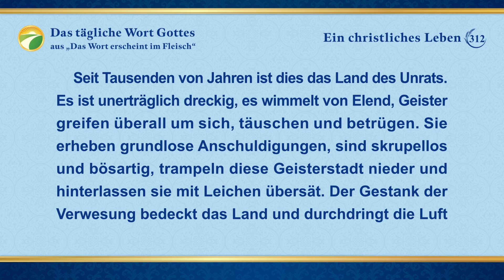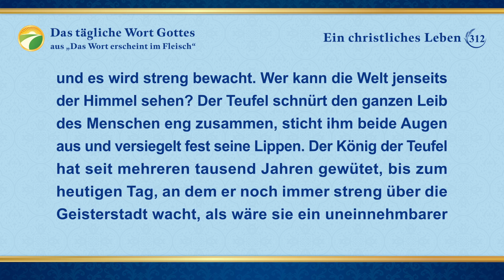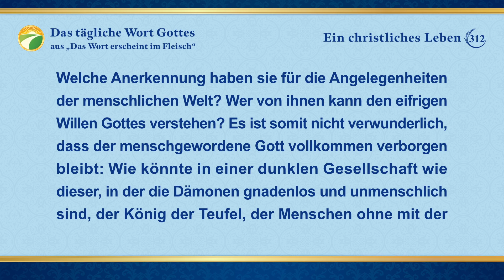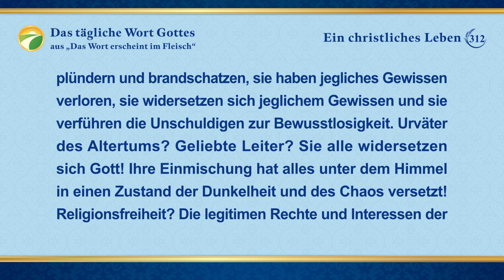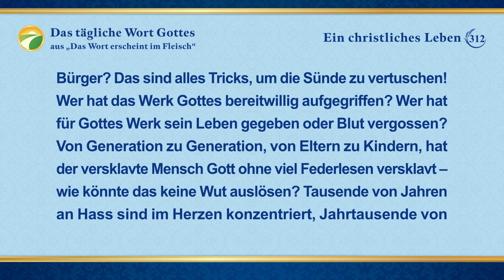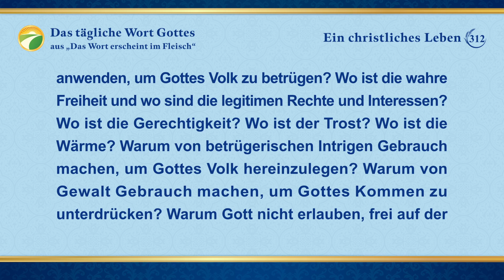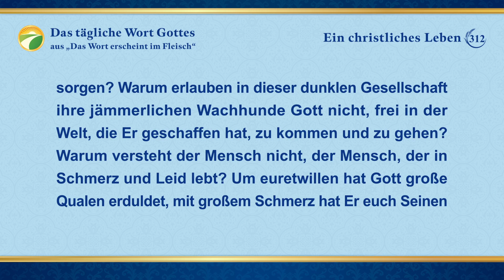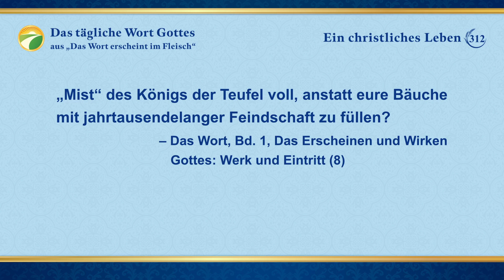Das tägliche Wort Gottes – Die Aufdeckung der Verdorbenheit der Menschheit | Auszug 312